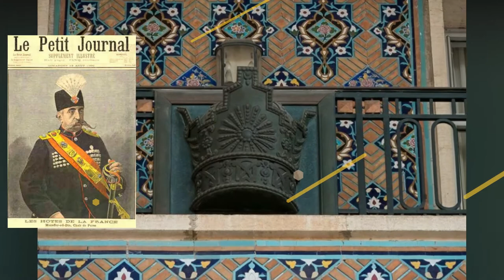🏰Todo sobre El Palacio de NIAVARAN 🏰 IRÁN - Niavaran Complex - viajar a Iran 2020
“IRANJEROS e IRANJERAS”*, bienvenido a este video, aquí hablamos del Palacio de  🏰NIAVARAN🏰. Este complejo consiste en diversos edificios, museos  y jardines que los vemos en el video.